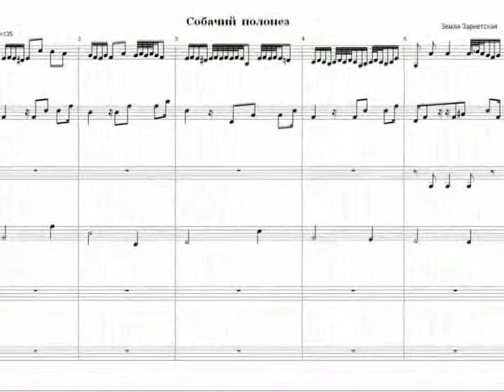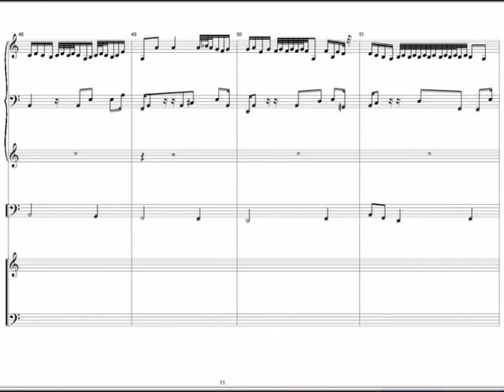''Собачий полонез'' Земли Зарнетской (музыка и ноты)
Моё. ))
Сделано в программе (нотном редакторе) "MagicScore School 6".